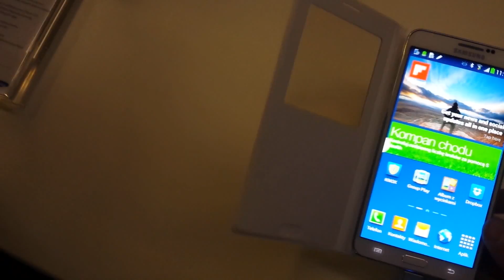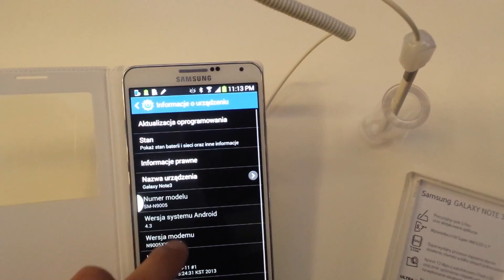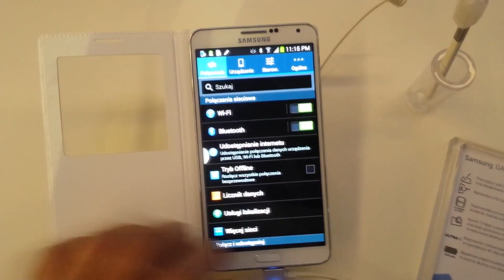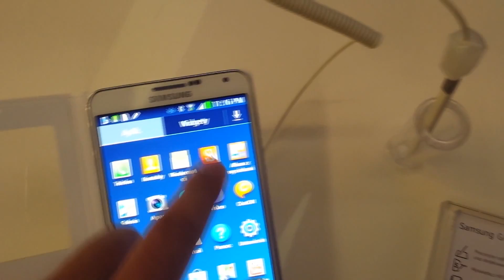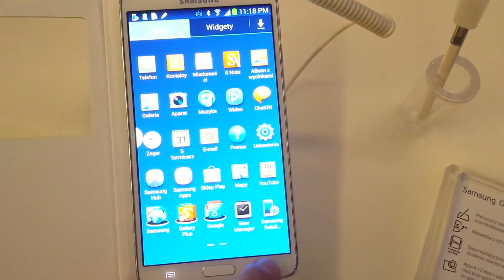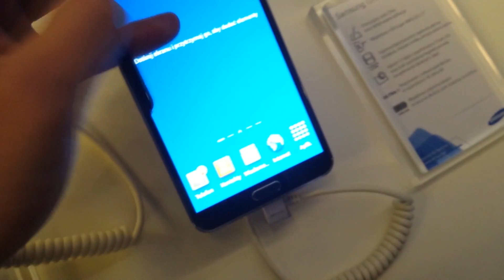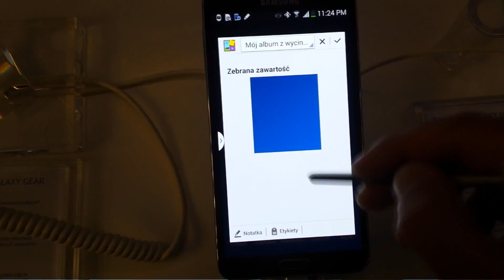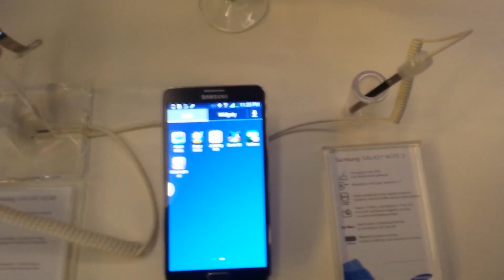Samsung Galaxy Note 3 w Samsung Brand Store Poznań | Robert Nawrowski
Niestety było zbyt głośno, żeby nagrać jakikolwiek sensowny komentarz. Już dziś - 26.09 będzie wieczorem unboxing więc wszelki potrzebny komentarz pojawi się tam. Potraktujcie to jako wstęp. Miłego oglądania.

Grafika by: @JullietteKai via Twitter Promocyjne ceny smartonów:
do 2500 zł Zobacz moje inne filmy